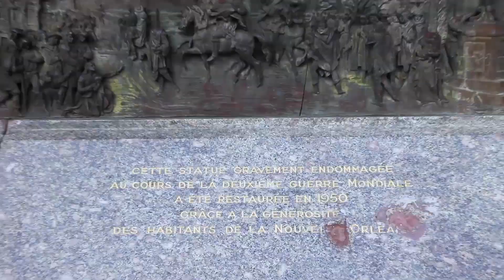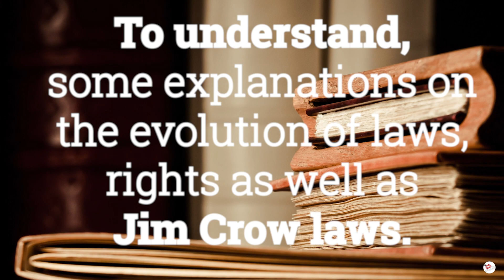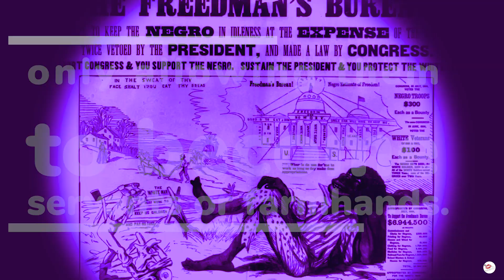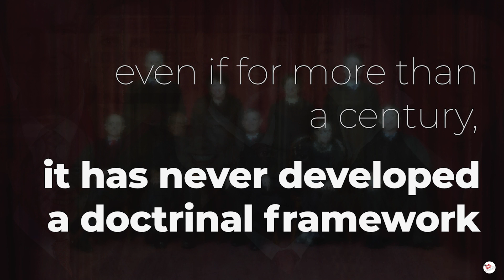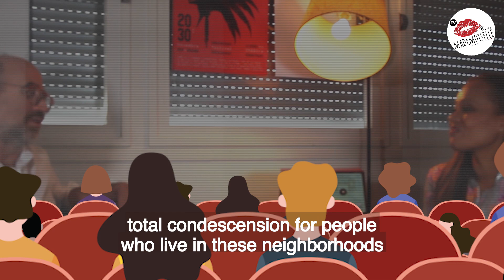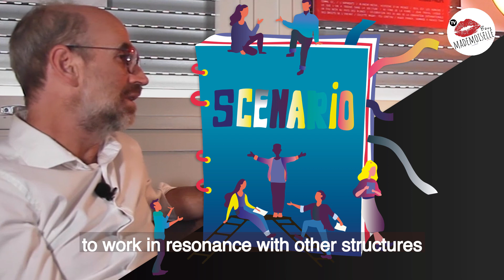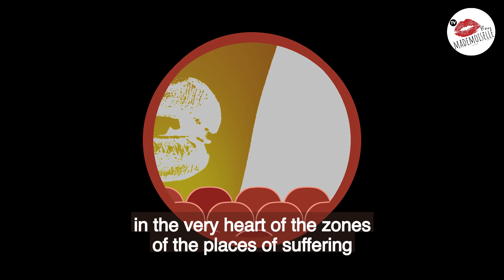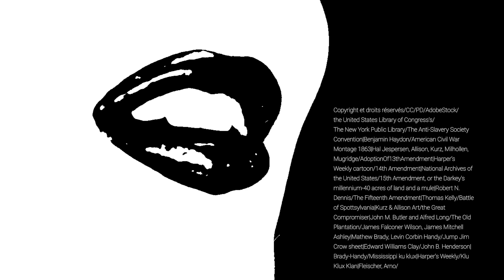Bzoo Mademoiselle TV S01E05 | Mercedes Montagnes - Thierry Falvisaner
Bzoo Mademoiselle TV S01E05 | Mercedes Montagnes de The promise of Justice Initiative et Thierry Falvisaner de la compagnie Théâtre Charbon

Dans l’épisode 05  de Bzoo Mademoiselle : Pourquoi y-a-t’il plus de noirs incarcérés dans les prisons américaines et particulièrement dans le Sud des Etats-Unis ? Est-ce réel ?
Peut-on créer des rapprochements de populations qui semblent vraiment éloignées à priori ?
L'art a-t'il un pouvoir particulier ?  Pouvons-nous vivre ensemble ?
Entre la France et les Etats-Unis ce sont quelques-unes des questions auxquelles nous avons tenté de répondre avec nos invités de ce mois-ci.

Chaque épisode est l’occasion de découvrir une personnalité américaine  🇺🇸 en parallèle d’une personnalité française  🇫🇷

00:00 Intro
00:15 Interview Mercedes Montagnes
14:37 Rencontre avec Thierry Falvisaner au sujet du théâtre et de sa réalisation avec des migrants mineurs isolés
50:09 Générique Fin